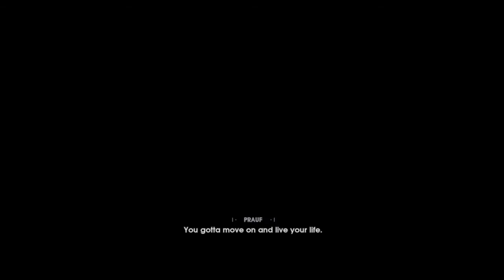Cal Kestis | Star Wars Jedi: Fallen Order - Part 1